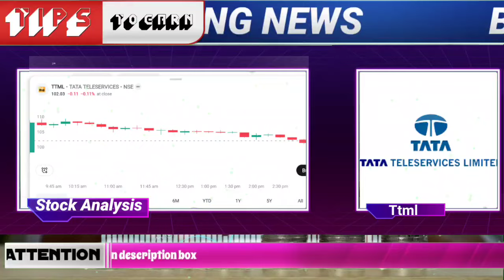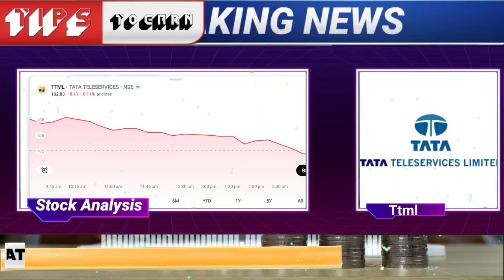ttml share latest news today | tata teleservices share news update | ttml share price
🌟JOINING BENEFIT 🌟
1)DAILY MULTIBAGGER STOCKS NEWS🔥
2)STOCKS ANALYSIS 🔥
3)LATEST INDIAN MARKET UPDATE 🔥
4) stock market e books for free Pdf 😲
5)stocks market premium android apps